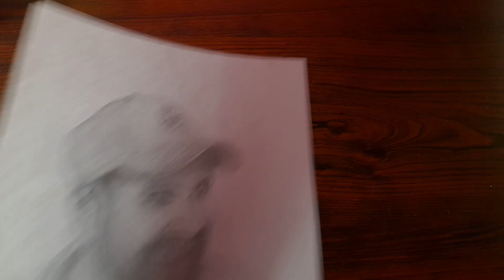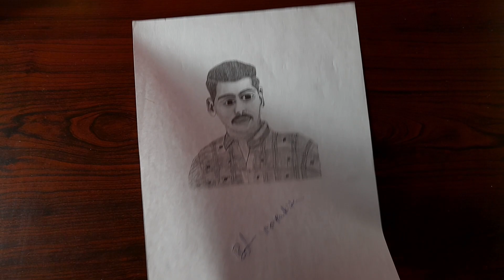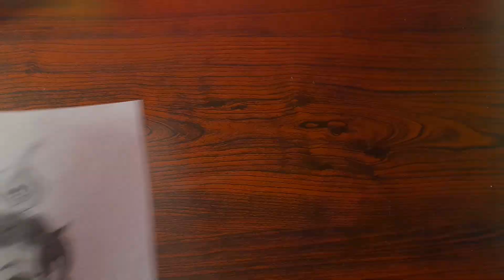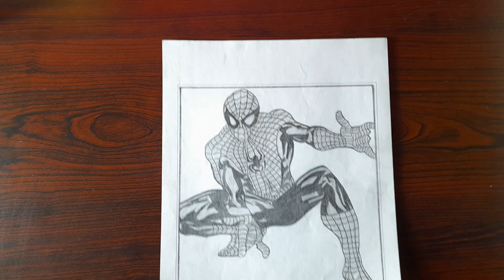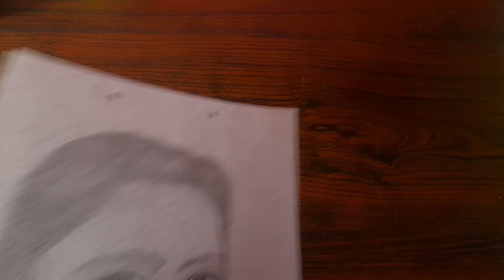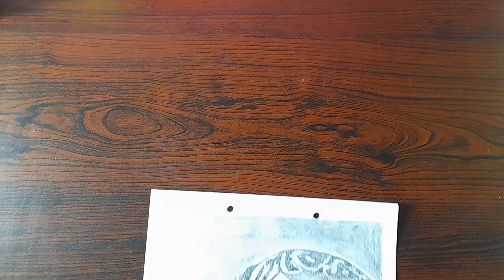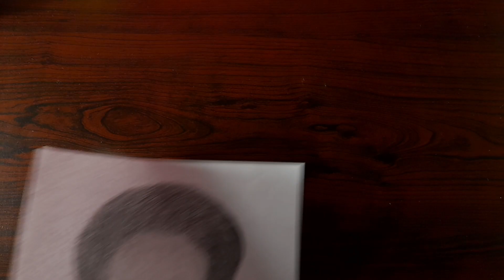ನನ್ನ ಮೊದಲ ಐವತ್ತು ಡ್ರಾಯಿಂಗಳು ಒಂದೊಂದಾಗಿ ll My first 50 drawings one by one.😍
My drawing materials ⬇️

Artline pencil graphite
Stedlear lumograph pencil
Blending stumps
Kneadable earazer
Mono zero earazer
Pencil exatender
Sakura Nocks Eraser pack of 2
Ivory a4 size sheets
Sakura Mechanical pencil 0.3mm
Sakura Mechanical pencil 0.5mm

My phone
My mic Boya m1
My Over head tripod
Artist brush